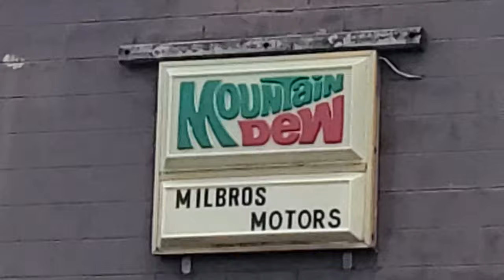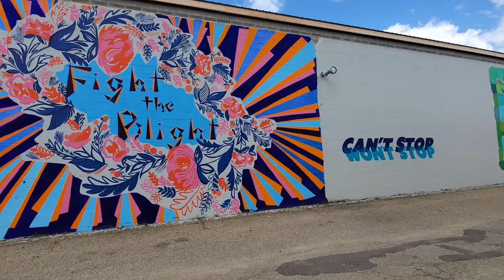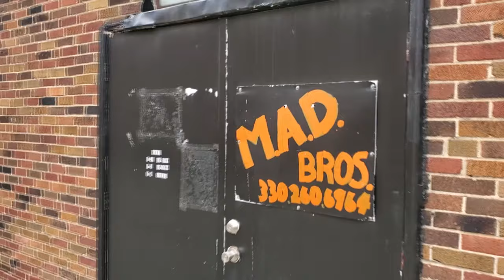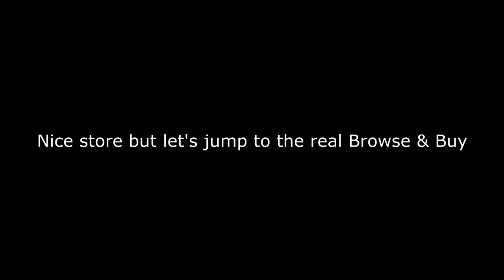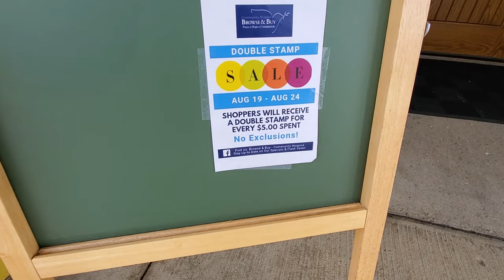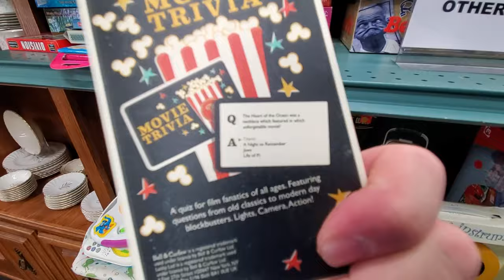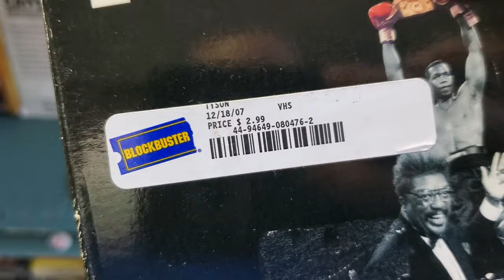AWESOME VINTAGE THRIFT FINDS !! Random Murals and former Twin Cities Hardware